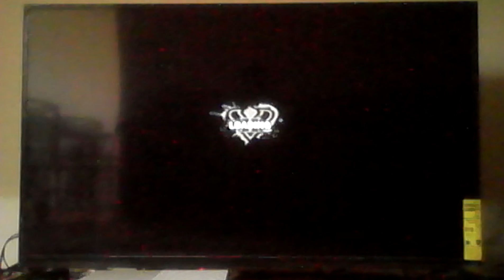Def Jam Fight for NY:Jerrell's Story Part 19 (Hard)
Part 19 of my story